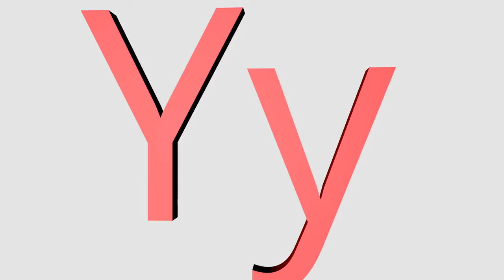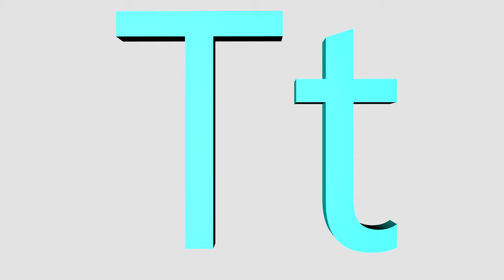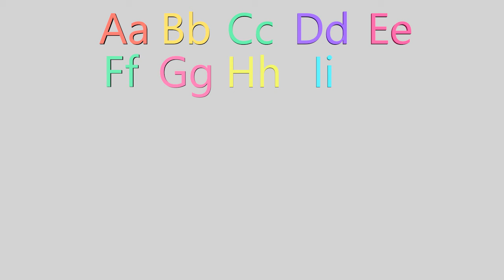ABC Song | Learn the ABC Alphabet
ABC Song.ABC Party .Learn the ABC Alphabet .English Alphabet song.Learn english alphabets